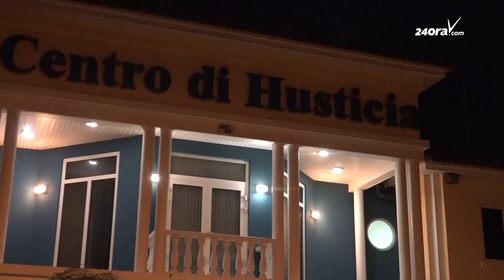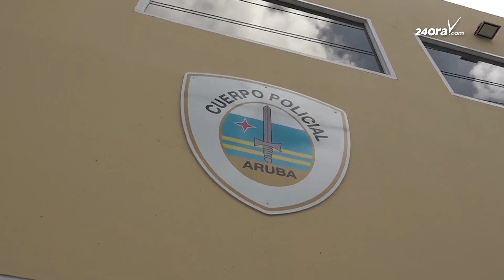Mandato di e miembronan di SPA ta cla y raspa: Polis no ta traha pornada!